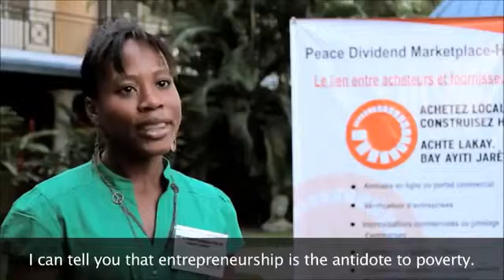Interviews English Global Entrepreneurship Day Haiti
The Sustainable Marketplace Initiative (formerly the Peace Dividend Marketplace) hosted an Entrepreneurship Day in Haiti as part of Global Entrepreneurship Week. Students studying business from universities in Port-au-Prince learned about starting a business and competed in a start-up competition. Here, participating students are interviewed about the event. French with English subtitles